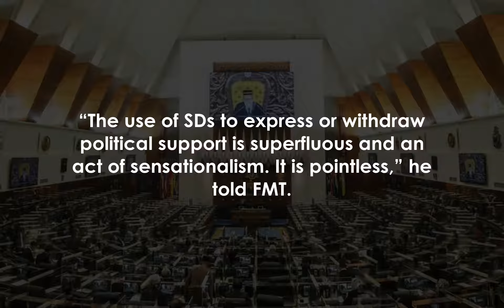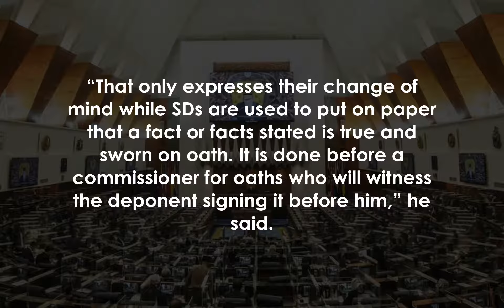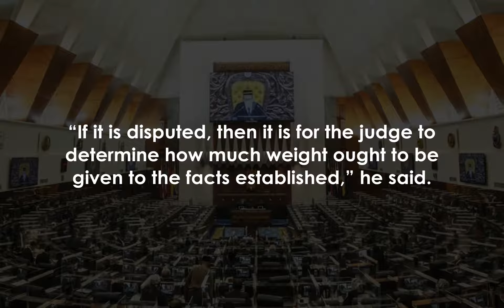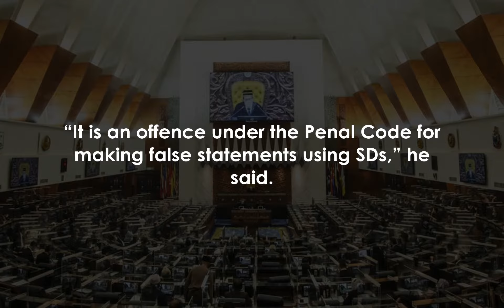Politicians misusing SDs to show support, says lawyer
PETALING JAYA: Politicians are misusing statutory declarations to express or withdraw support for Prime Minister Muhyiddin Yassin or any potential MP who aspires to hold the position, a lawyer said.

Americk Sidhu said SDs were used to establish certain facts to remain in perpetuity.

“The use of SDs to express or withdraw political support is superfluous and an act of sensationalism.

 It is pointless,” he told FMT.

The lawyer said this in response to a statement by Umno president Ahmad Zahid Hamidi on Tuesday that there were sufficient SDs from Umno MPs declaring withdrawal of support for Muhyiddin as the prime minister to render him without a majority.

Zahid said he had also presented the SDs to the Yang di-Pertuan Agong.

However, Muhyiddin announced on Wednesday that he was not resigning from his post as he still enjoyed sufficient support and his government would table a motion of confidence in the Dewan Rakyat in September.

Zahid disputed Muhyiddin’s statement, saying he had presented to the King more SD declarations from Umno MPs retracting their support for the government.

Americk said MPs needed only to write a signed letter to inform the relevant authority whether they backed the prime minister or were retracting their support for him.

“That only expresses their change of mind while SDs are used to put on paper that a fact or facts stated is true and sworn on oath.

 It is done before a commissioner for oaths who will witness the deponent signing it before him,” he said.

Americk is the lawyer who had helped prepare the first SD of the late P Balasubramaniam, better known as PI Bala, who implicated a senior politician in the murder of Mongolian Altantuya Shaariibuu.

He said a SD could be set aside if the maker claimed it was made under duress.

 It could be tendered in court and could be admitted as evidence if parties had no objection.

“If it is disputed, then it is for the judge to determine how much weight ought to be given to the facts established,” he said.

Lawyer A Srimurugan, however, said SDs could be used to express or withdraw support for Muhyiddin or anyone aspiring to lead the government.

“I don’t see anything improper about using SDs to represent to the King who an MP supports or otherwise,” he said.

Srimurugan said an MP who supports a prime minister may subsequently revoke it due to change of circumstances and he or she would still have not flouted the law.

According to Black’s Law dictionary, he said, a declaration was a formal statement, proclamation or announcement embodied in a document authorised by law.

“A sworn statement, therefore, could be made under the Statutory Declaration Act 1960,” he said.

Srimurugan said it would only become an offence if a person made two contradictory statements or made a statement knowing it to be false.

“It is an offence under the Penal Code for making false statements using SDs,” he said.

Those found guilty may be punished for up to three years or fined as stated under Section 193 of the Penal Code.